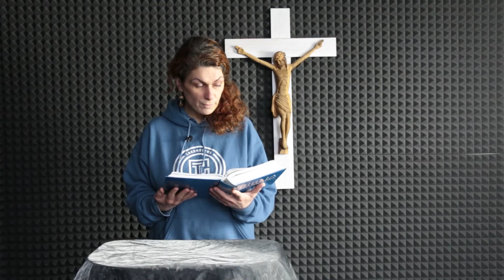Dokąd idziemy? Wielki Post 2021 w Lokomotywie [#06], 23.02.2021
Szósty dzień Wielkiego Postu, wtorek. Ewangelię na dziś czyta Pani Marta Piernikowska - Hewelt, ekspert TOC, pedagog specjalny, trener matematyki w działaniu oraz nauczyciel nauczania zintegrowanego.
Czy mówiąc słowa "Ojcze nasz" rozumiesz, że Bóg jest także Ojcem twojego kolegi, sąsiada, nauczyciela, trenera... ale także bezdomnego i twojego wroga?
Co z tego wynika dla ciebie? Co z tego wynika dla ciebie, że Pan Bóg zna twoje potrzeby, zanim je wypowiesz?
Posłuchaj, pomyśl i poczuj sercem Słowo, niech w Tobie pracuje i skłania do refleksji.